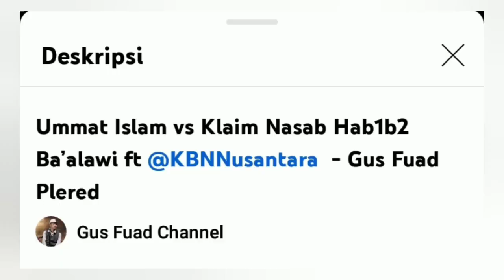Momok Para Pengaku Nasab - Gus Fuad Plered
gus fuad, gus fuad plered, gus fuad plered terbaru, gus fuad terbaru, gus fuad habib,